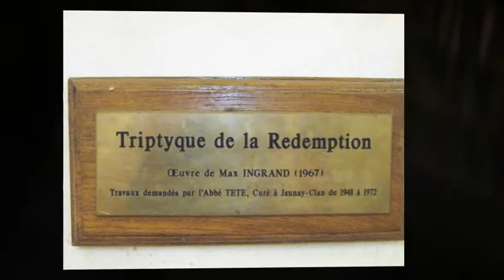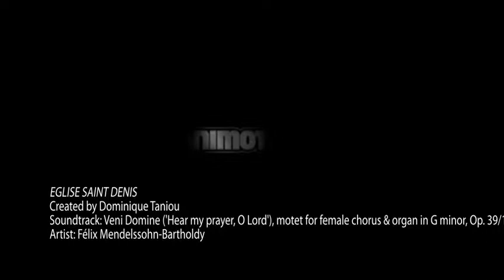EGLISE SAINT DENIS